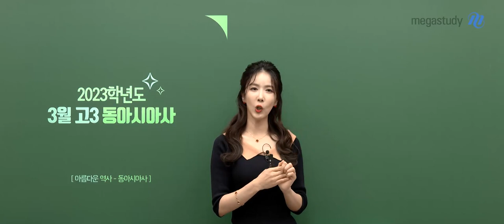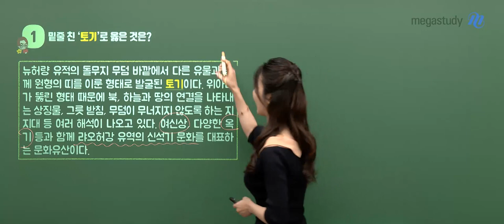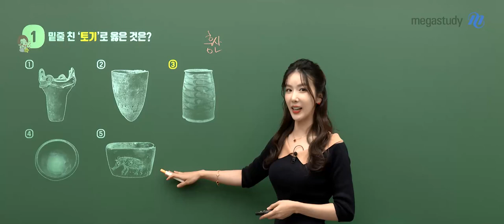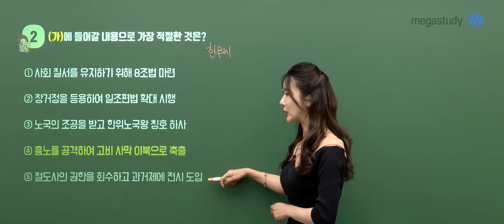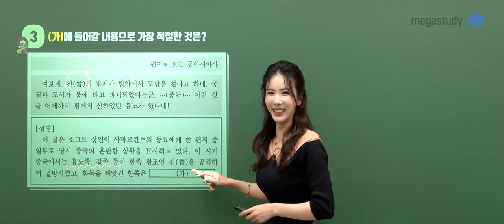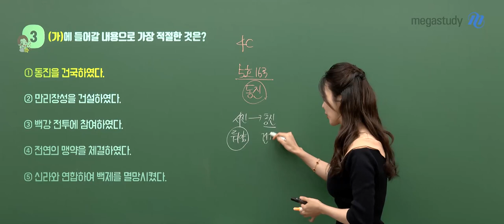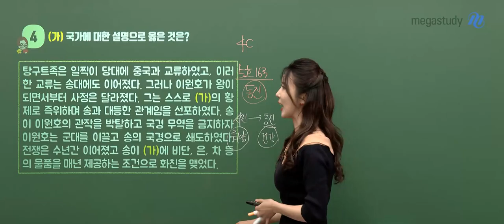[메가스터디] 역사 고아름쌤 - 2024학년도 고3 3월 학평 동아시아사 해설의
역사  고아름 선생님의 2024학년도 고3 3월 학평 동아시아사 해설강의 영상입니다.